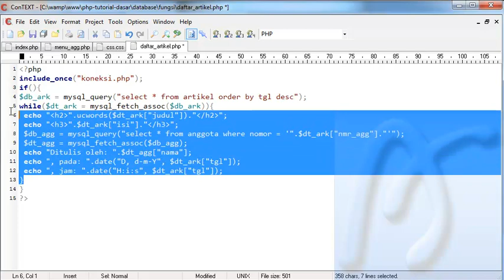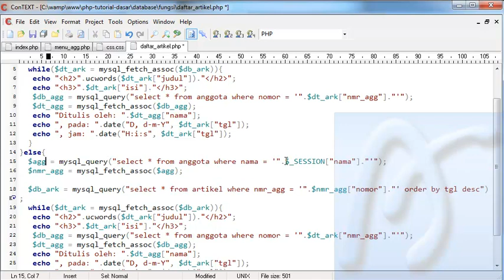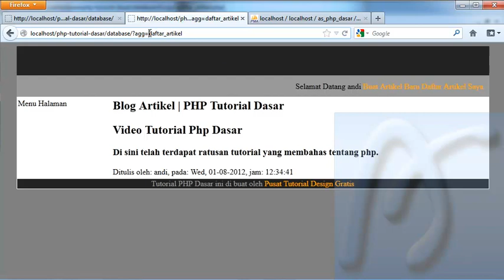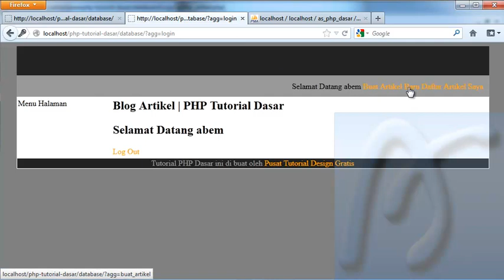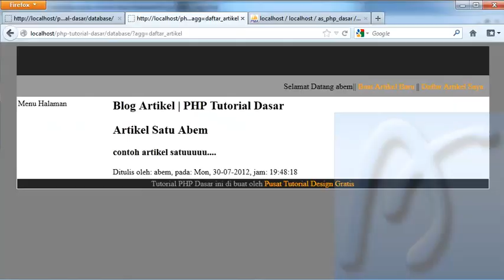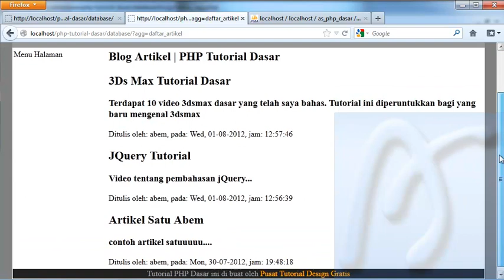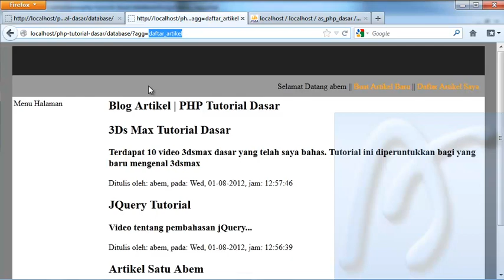PHP Dasar Video Tutorial 091 Membuat Blog Artikel 13 Menu Anggota bagian 2